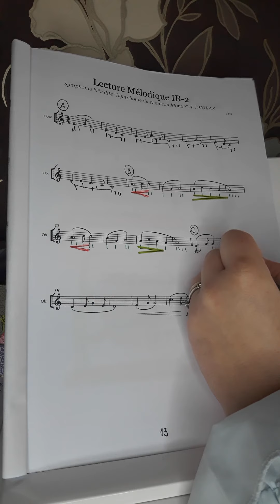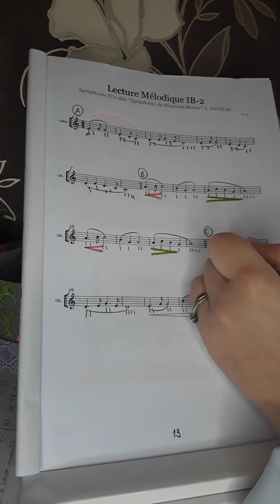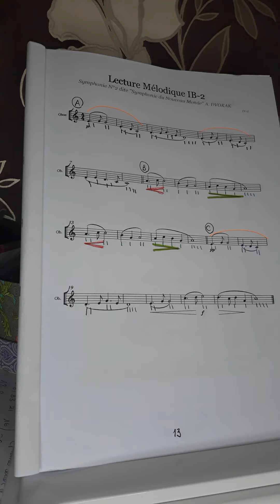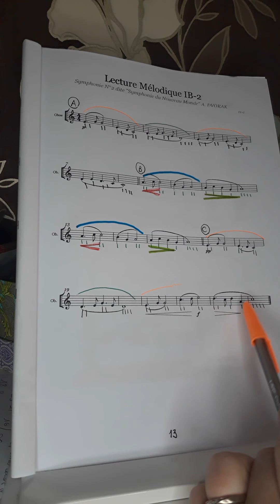lecture Mélodique IB-2 Partie C